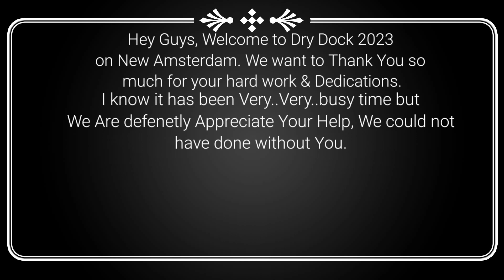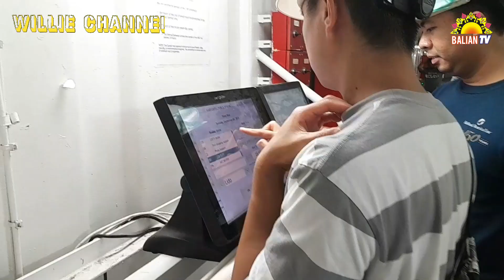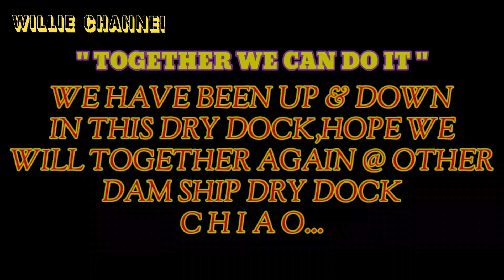NIEUW AMSTERDAM DRY DOCK @ BAHAMAS SHIP YARDS April 6, 2024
DRY DOCK MOMENTS @ BAHAMAS SHIP YARD DECEMBER 2023